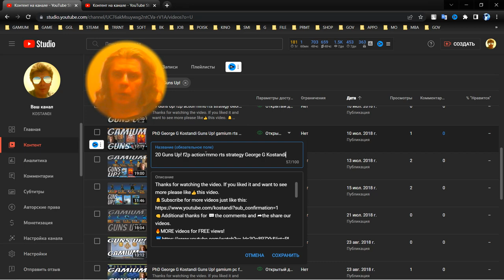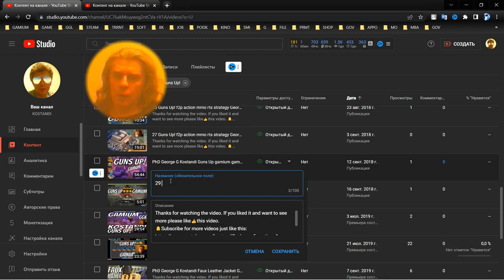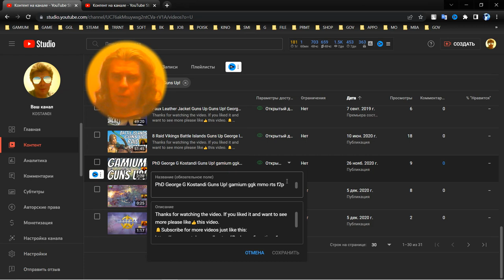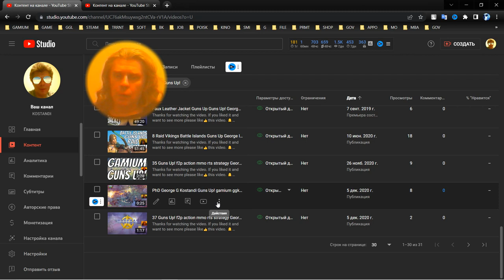Studio Maintaining Youtube Channel stream George Kostandi